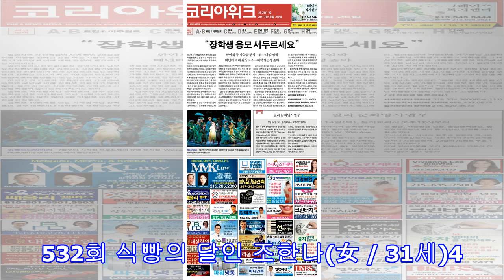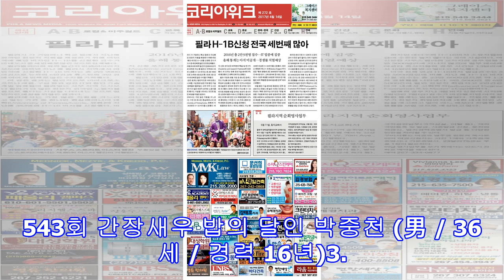2016 생활의 달인 연말 결산, 골목을 살린 신의 한 수 청년 달인 달인 대상 553회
2016 생활의 달인 연말 결산, 골목을 살린 신의 한 수 청년 달인 달인 대상 553회